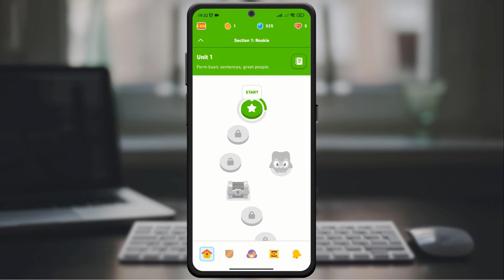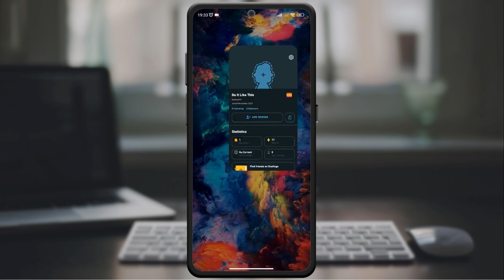How Enable Dark Mode on Duo-lingo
Learn How Enable Dark Mode on Duo-lingo

Unlock a more comfortable language learning experience! In this tutorial, we'll guide you on how to enable Dark Mode on Duo-lingo. Say goodbye to eye strain and hello to immersive language lessons in the dark. Watch now and make your Duo-lingo experience even better!"